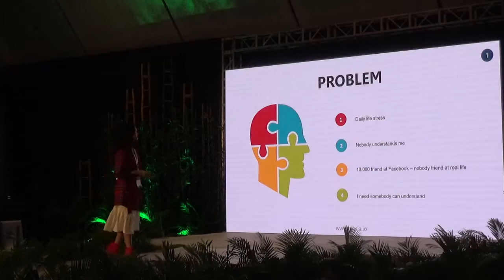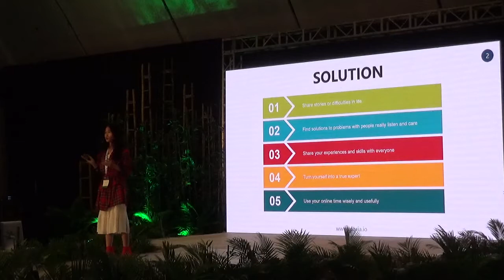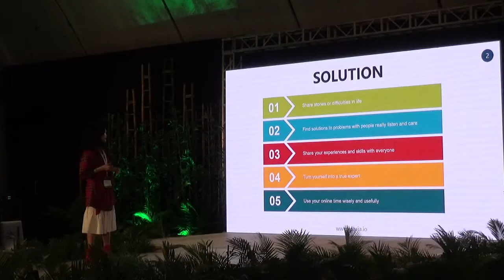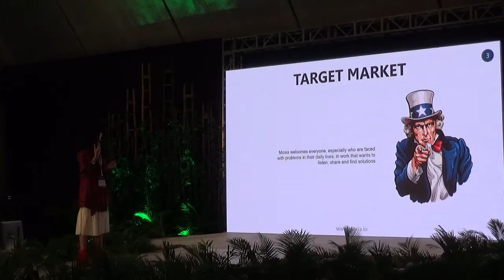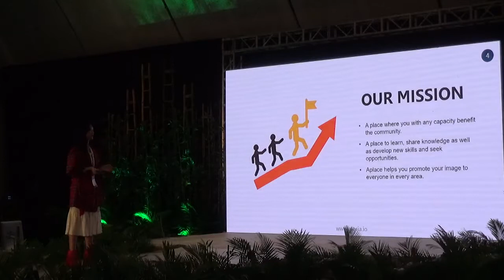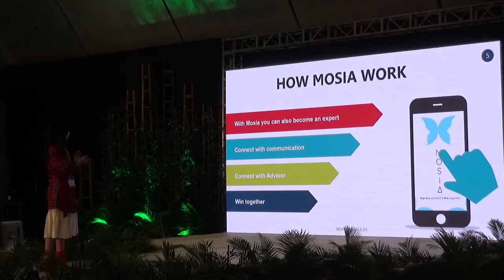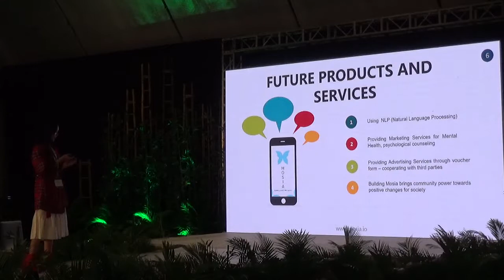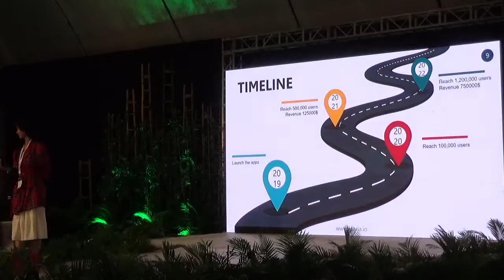Mosia pitch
Hanoi Innovation Summit 2019 Startup Pitches in Life Sciences. Finalist Isabella Dương (Vietnam) does her "5 minutes" pitch about Mosia in the startup competition to enter the Finale.
Each speaker has 5 minutes to pitch, followed by 3 minutes of questions and answers. This video is about the pitch's part.